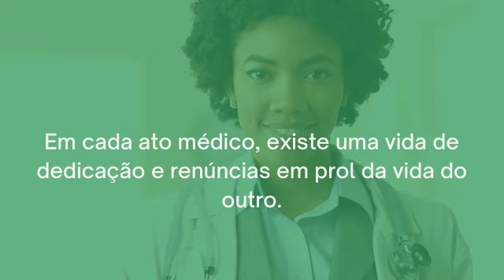Homenagem do CRM-SC pelo Dia do Médico - 18 de outubro 2021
Em cada ato médico, existe uma vida de dedicação e renúncias em prol da vida do outro.
Uma homenagem do CRM-SC a todos os médicos de Santa Catarina.